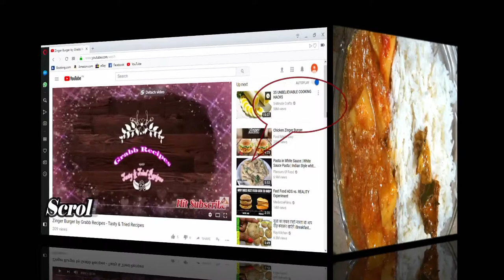Aaloo Baingan Chawal by Grabb Recipes - Tasty & Tried Recipes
How to make Aaloo Baingan Chawal

Aaloo Baingan Chawal

Aaloo Baingan Chawal is a famous Punjab Dish.Aaloo Baingan or Brinjal is served as a side dish also with Chapatti.But in punjab People to eat Aaloo Baingan with Boiled Rice.So if You didnt make it till try this recipe and enjoy!!

Ingredients

Brinjal/Baingan 1/2 kg
Potaoe 1/2 kg
Red chilli 1 tbsp
Water if needed